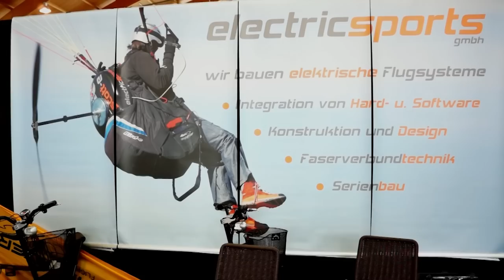What`s Up -AERO 2012 - Folge 3 - Electric Sports und der scott-e inkl Norbert Haug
Markus besucht den Stand von electricsports und zeigt den scott-e.
Außerdem haben wir zufällig eine berühmte Persönlichkeit aus der Formel 1 getroffen!! :)